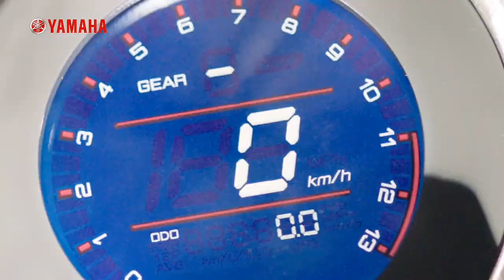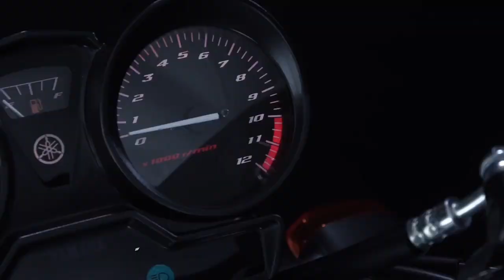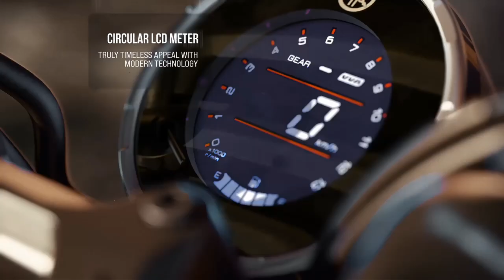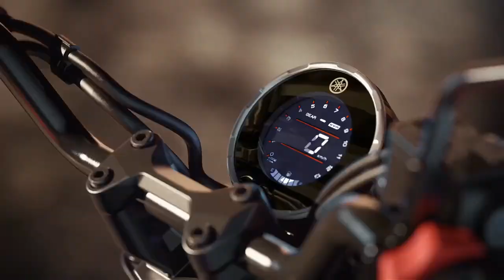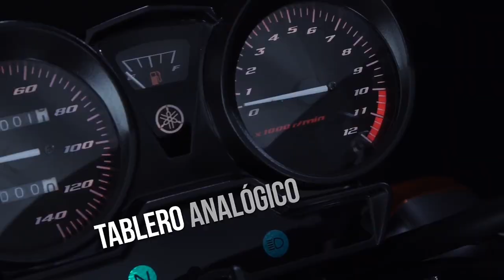2023 RX100 Yamaha Next Gen💥வந்தாச்சு|RX100 Under 1 Lakh & New Design💥| epicriderjayz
2023 RX100 Yamaha Next Gen💥வந்தாச்சு|RX100 Under 1 Lakh & New Design💥|epicriderjayz